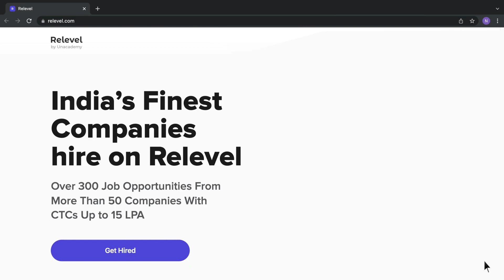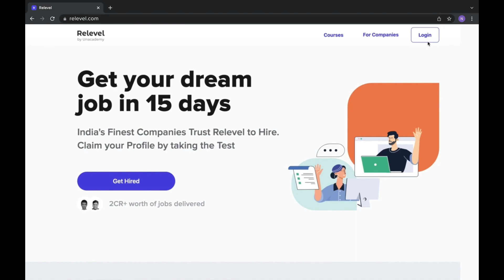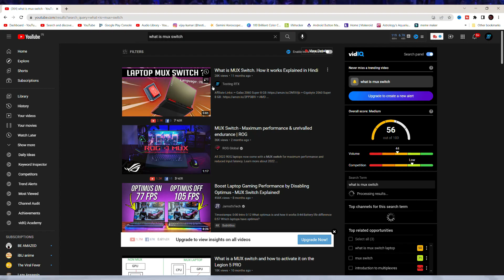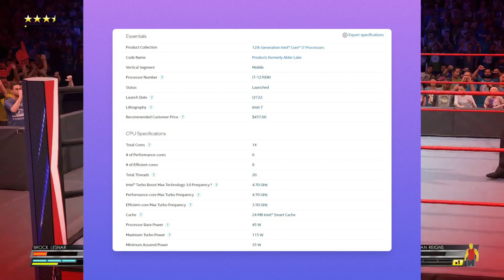This laptop RTX 3060 is better than RTX 3070 of some laptops in 2022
This laptops RTX 3060 is even better than RTX 3070 of some laptops in 2022

♦ OS : Windows 10 Pro 64Bit
♦ CPU : Ryzen 5 3600
♦ RAM : DDR4 16GB 3000 MHz
♦ GPU : Nvidia RTX 2060 Super ( 8 GB GDDR6)
♦ SSD  : 480 GB M.2 WD Green
♦ HDD : 1TB 7200 Rpm